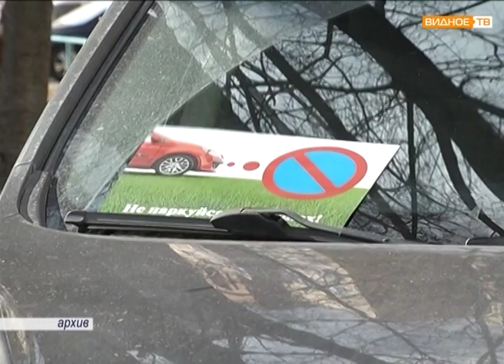ГосАдмТехНадзор - пресс-конференция Татьяны Витушевой "Проблемная парковка"